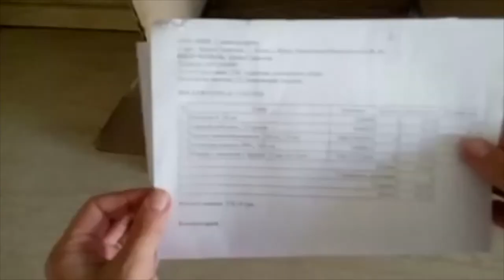Распаковка номер 232 компоненты для Вашей косметики от магазина Мыло Опт